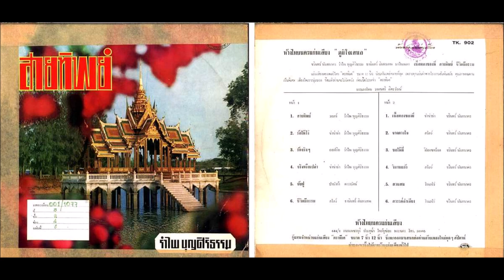จริงหรือเปล่า รำไพ บุญศิริธรรม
ผลงานของ ไพบูลย์ ลีสุวัฒน์
บรรเลงโดย วงดนตรี คีตะวัฒน์
ขอขอบคุณ รายการเพลินเพลงยามบ่าย สถานีวิทยุกระจายเสียงรัฐสภา ดำเนินรายการโดยนาย ถาวร จุลตามระ
ภาพประกอบจาก คลังภาพและเสียง กรมประชาสัมพันธ์